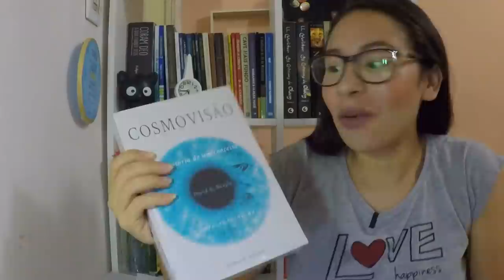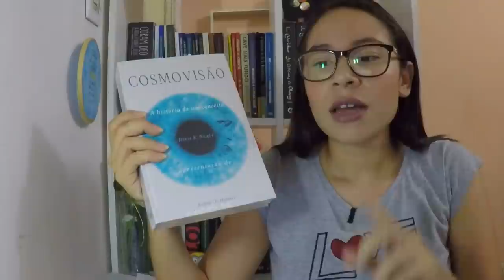\\unboxing: abrindo a caixa do LEITOR MONERGISMO ILIMITADO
No vídeo de hoje mostro pra vocês uma caixa muito legal que recebi da Editora Monergismo: a caixa do Leitor Ilimitado.

Link para assinar o Leitor Monergismo(assinando por aqui você ajuda o canal)